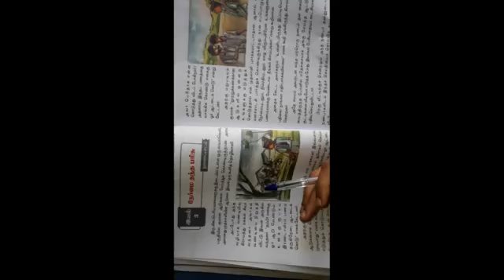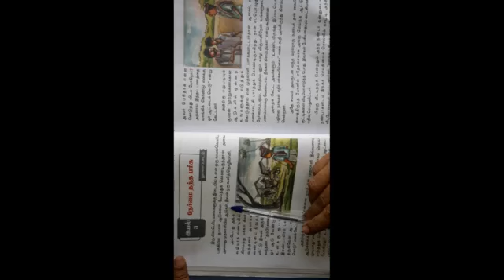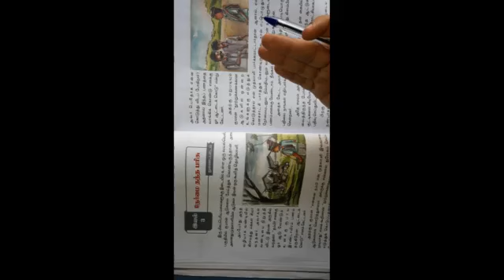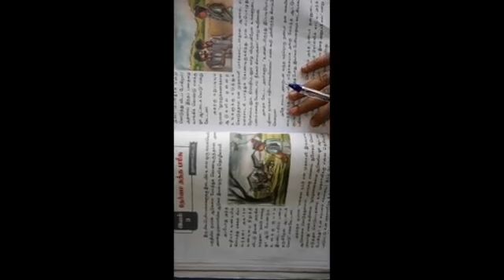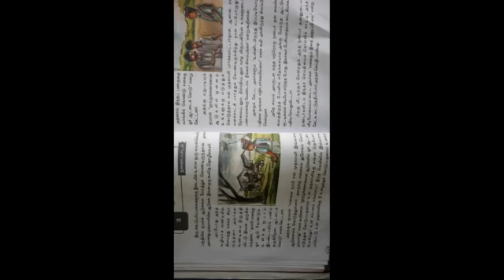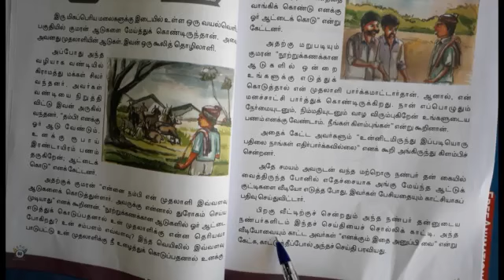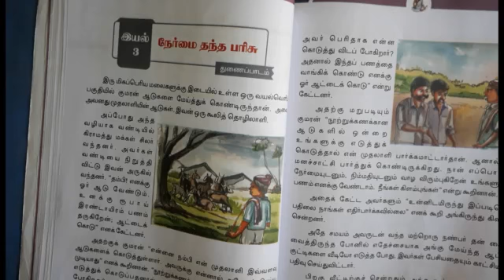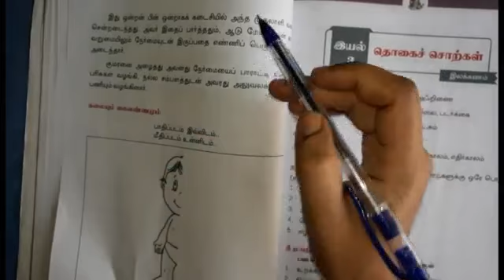வகுப்பு 5 # தமிழ் # இயல் 3 # 29-01-2021 # 11 AM